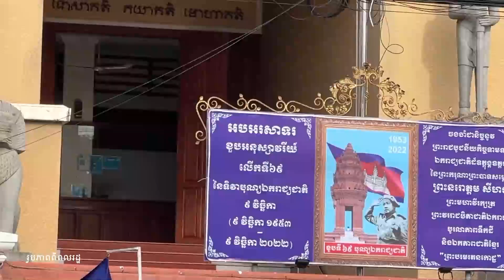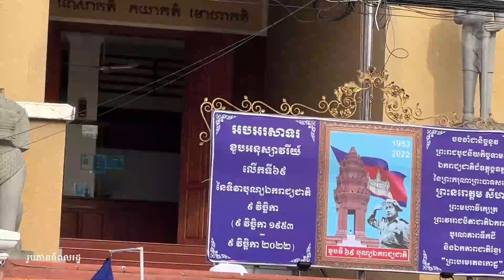មន្ត្រីបក្សប្រឆាំងមិនទទួលយកភស្តុតាងរបស់សមត្ថកិច្ចដែលបង្ហាញក្នុងតុលាការ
សកម្មជនគណបក្សប្រឆាំងច្រាលចោលលើភស្តុតាងរបស់សមត្ថកិច្ចដែលបានយកមកបង្ហាញក្នុងអង្គសវនាការជំនុំជម្រះក្ដីសំណុំរឿងរួមគំនិតក្បត់ និងញុះញង់របស់ពួកគេនៅព្រឹកថ្ងៃទី១៧វិច្ឆិកា។ ក្រុមគ្រួសារនិង សាច់ញាតិជនជាប់ឃុំនៅតែអំពាវនាវឱ្យតុលាការដោះលែងប្ដីរបស់ពួកគេនិងសកម្មជនបក្សប្រឆាំងដទៃទៀតឱ្យមានសេរីភាពវិញដោយឥតល័ក្ខខ័ណ្ឌ។

វិទ្យុអាស៊ីសេរី​ផ្សាយតាម​រលក​ធាតុ​អាកាស​ខ្លី​ (SW) ដូចតទៅ​នេះ​៖
៚ ពេល​ព្រឹក ០៥:៣០ ដល់ម៉ោង ០៦:៣០
👉 កម្រិត​កម្ពស់ ៩៣៩០ គីឡូហឺត្ស (៣២ម៉ែត្រ)
👉 កម្រិត​កម្ពស់ ១១៨៥០ គីឡូហឺត្ស (២៥ម៉ែត្រ)

៚ ពេលយប់ ០៧:៣០ ដល់ម៉ោង ០៨:៣០
👉 កម្រិត​កម្ពស់ ៩៣៩០ គីឡូហឺត្ស (៣២​ម៉ែត្រ)
👉 កម្រិត​កម្ពស់ ១៥១៥៥ គីឡូហឺត្ស (២០ម៉ែត្រ)
👉 កម្រិត​កម្ពស់ ១១៨៨៥ គីឡូហឺត្ស (២០ម៉ែត្រ)